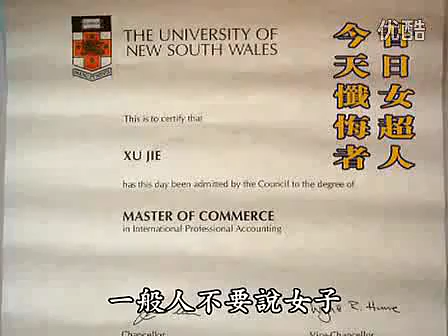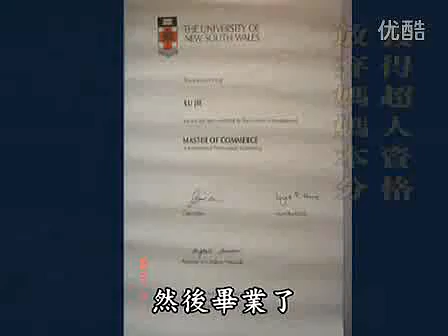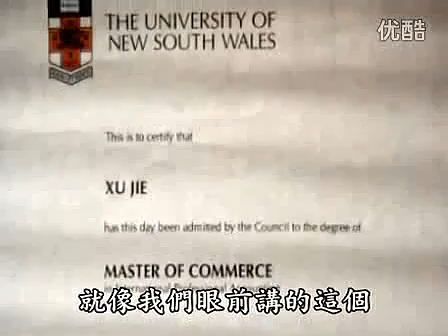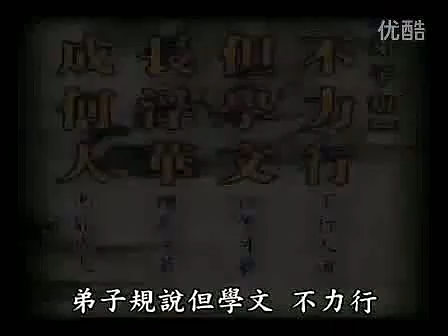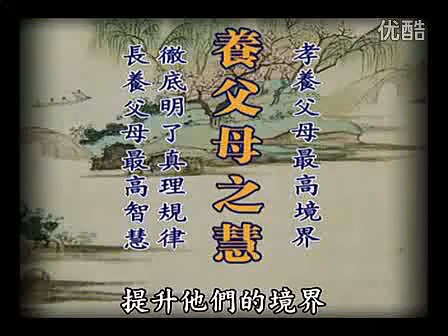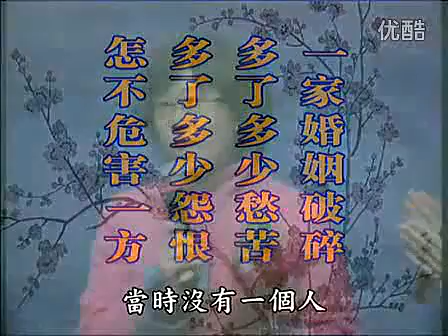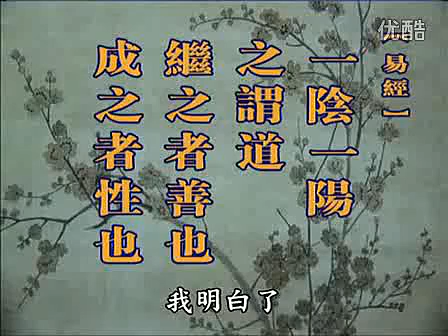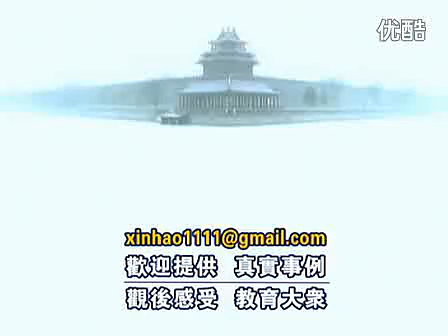24圣贤教育 改变命运第二集3不懂胎教的女超人 标清